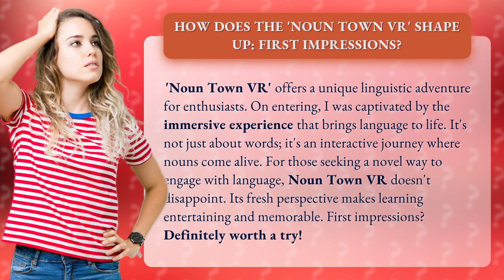How Does the 'Noun Town VR' Shape Up: First Impressions?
Noun Town VR: An Immersive Linguistic Adventure • Noun Town VR: Immersive Adventure • Experience the captivating world of 'Noun Town VR' and watch as language comes to life. Join us as we delve into this unique interactive journey where nouns come alive. Discover a fresh and entertaining way to engage with language that is both immersive and memorable. Don't miss out on this exciting linguistic adventure!